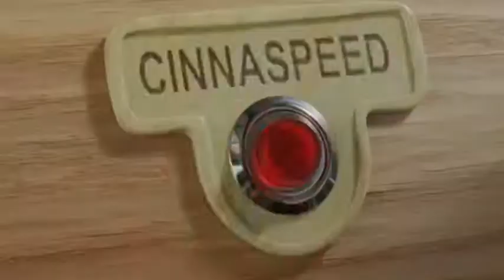Apple Jacks - You're Welcome